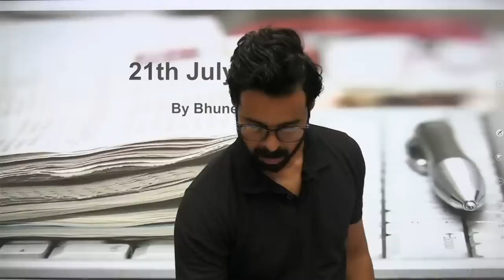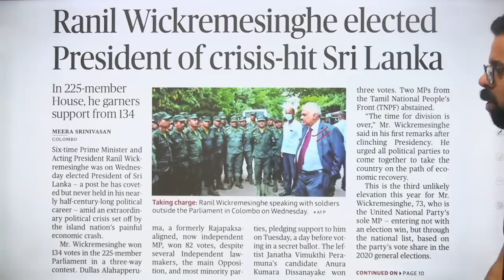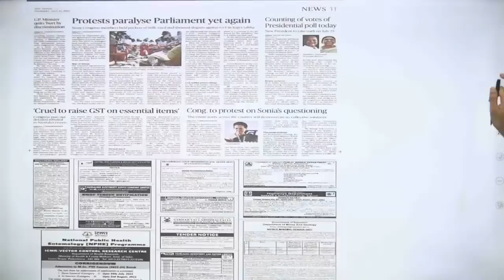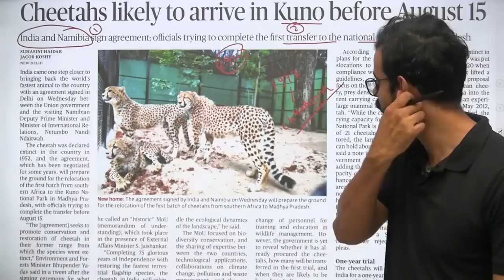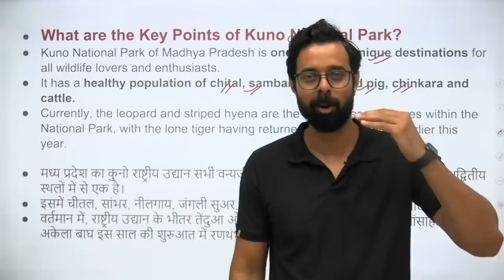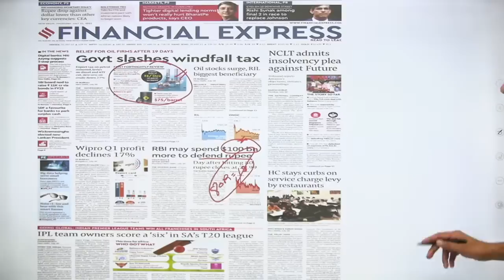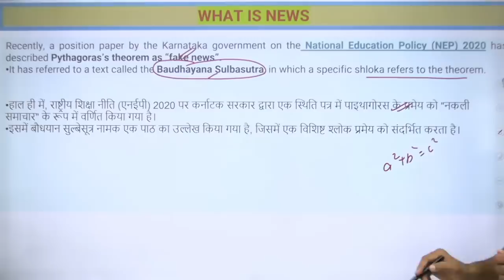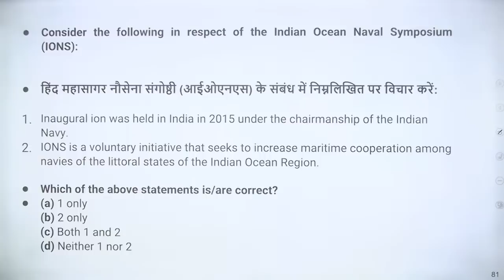Current Affairs Show | 21 July 2022 | Daily Current Affairs 2022 by Bhunesh Sir | Class24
Features:-
1. Daily Live classes
2. Daily Practice Quiz
3. Pdf Notes
4. Exam-Wise Live Tests
5. Online Test Series and much more.